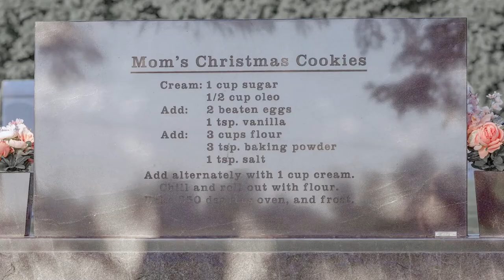07/10/22 | The Throne